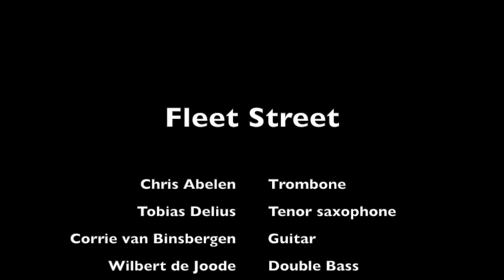Chris Abelen 5 - Fleet Street - jazz trombone feature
From the album What a romance Fleet Street feat. Chris Abelen on trombone
What a romance is a live recording in Nighttown Rotterdam in 1996

Downbeat

Delius is featured over pedal tones on "Delay," just before Corrie van Binsbergen breaks out with a nasty electric guitar solo. Charles Huffstadt's march drums on "Who's Next" recall Henry Threadgill's Sextet, but this group's got a wholly original sound. Bassist Wilbert de Joode wields an enviable high-action, matte-timbre sound.
John Corbett

Jazz Podium

The band grabs every opportunity for freedom in the short solos. Spontaneity and the joy of experimenting are foremost in these short escapades, and thus Dance of the Penguins supports the positive stereotype that in Dutch jazz everything goes, without it ever becoming dull.
Ulrich Dorges

Penguin Guide to Jazz

Abelen is a great believer in less-is-more: this is a refreshingly short CD, leaving one wanting more, and the band seem reluctant to play as a group, one or other musician always dropping out to listen to the others, the quirky little tunes laid skeletally bare by their delivery, the cranky rhythms and rising-falling dynamics constantly pulling the rug out from under.
Penguin Guide to Jazz on CD - Fourth Edition - 1998

From the liner notes by Kevin Whitehead

"This quintet is the best band for me," Chris Abelen says, "because we all have something we can't play." Huh? "People say I talk negative, but what's left is positive." Like in sculpture - the art of taking away the extraneous? "Yes. What remains is the best." The music makes the case.

Check out those track timings, more like 1960 doowop singles than jazz jams. The cd era has seen too many flabby but undernourished albums, stretching meager material over 70 minutes. Penguins is lean as rabbit, and as chewy, and for the same reason:hyperactivity. “I like pieces to be short, the two or three motives as clear as possible  so you can always hear if the theme is present in the improvisations or not. If it’s not, that could speak to the quality of the improvising, or the clarity of the material.” It’s the old jazz steeplechase with updated rules: prove yourself improvising on this material, interacting with these players.

Chris Abelen - trombone
Tobias Delius - tenor saxophone
Corrie van Binsbergen - guitar
Wilbert de Joode - double bass
Charles Huffstadt - drums

Recorded live by Chris Weeda, march 12 & 13, 1999
Nighttown - Rotterdam & BIMhuis - Amsterdam